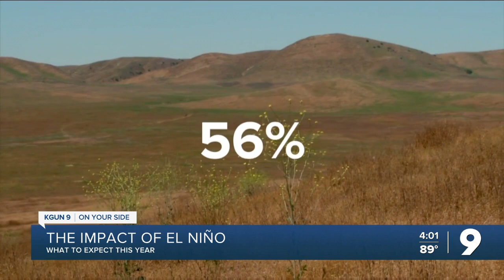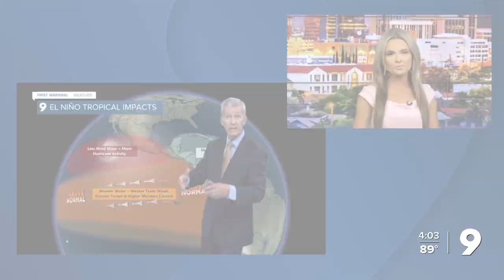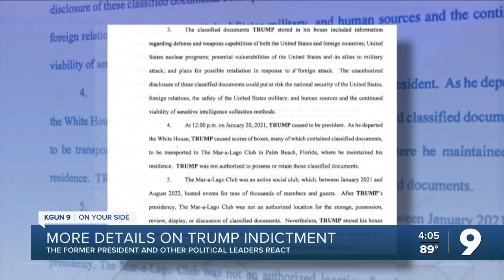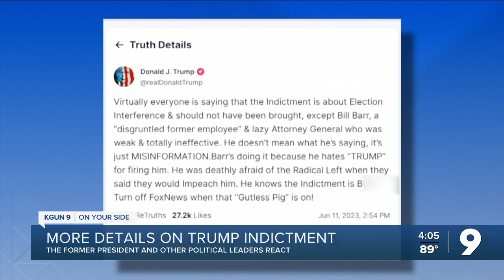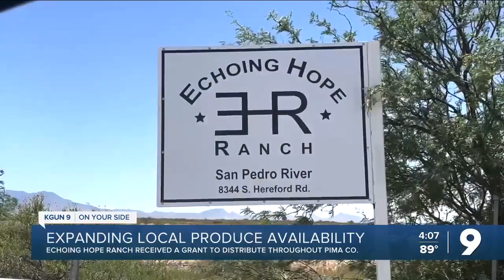John Edwards James sentenced to three life sentences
John Edwards James was sentenced for three life sentences for the murder of his wife and her two sons.